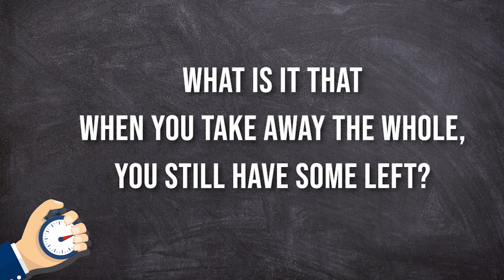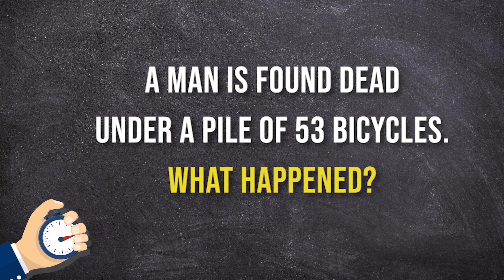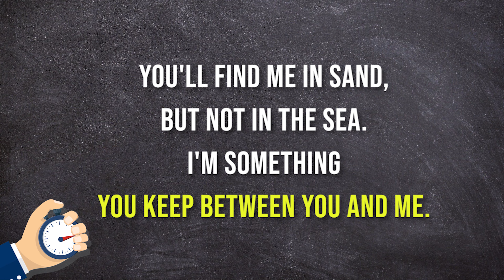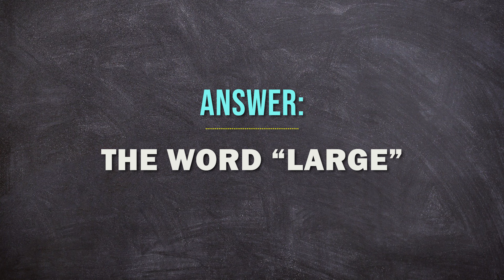Tricky Riddles That'll Stretch Your Brain (2020)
Hello there Riddle Point guys! You’re all smart and logical, but let’s find out who’s the smartest of you all. Logical riddles and quiz helps you boost your brain power. Here are some top 10 logical riddles if you solve 7 riddles out of 10 riddles then you are really a true genius.